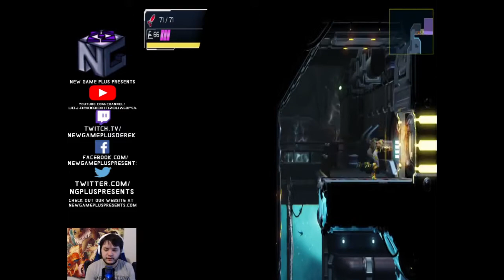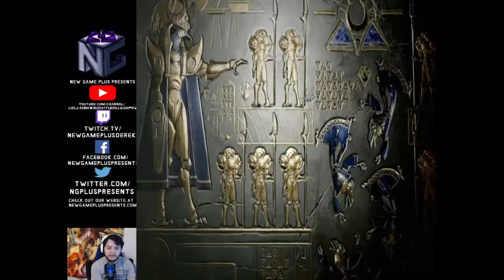Need for speed, speed boost and grapple get!: Metroid Dread- New Game Plus, Plays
Welcome to 'New Game Plus Presents', the channel dedicated to showcasing both classic and new games.

It is finally here the release of the long awaited Metroid Dread. The return to 2D Metroid and the sequel to Fusion that Matt and Derek have been waiting for.

Episode 5 we start getting a lot of our movement abilities online. We recover our speed booster from an EMMI, and have some fun lear ing the way its changed and also we get to use the grapple beam and see the way this game encorperates its usage.

Unfortunately this Metroid play through will just feature Derek, due to some scheduling issues, but he is going in completely blind with absolutely no story or gameplay knowledge.

For a recap of the story up until now you can check out Matt and Derek's summary video

All game play was recorded Myself using an Elgato capture card, played on a Switch. All rights of the product recorded belong to the developers.